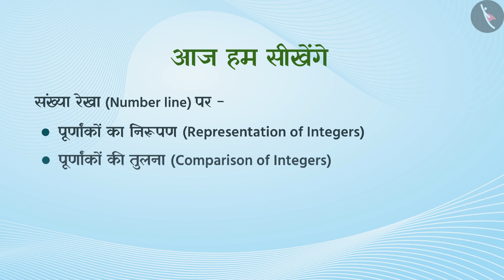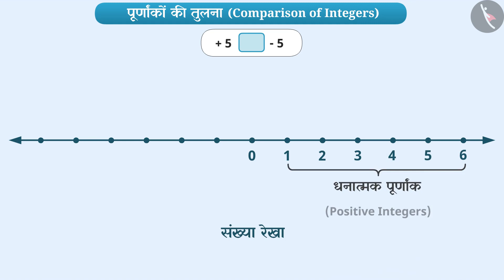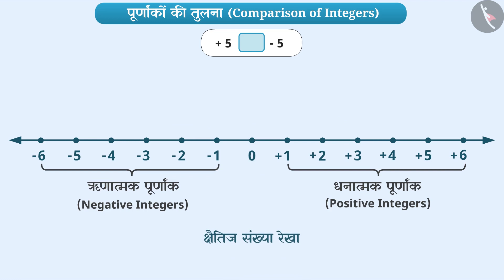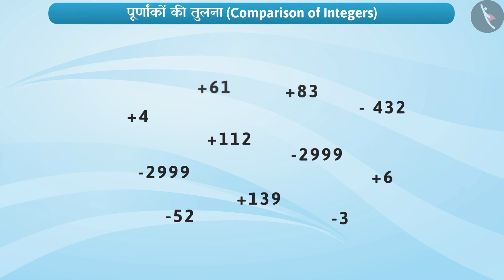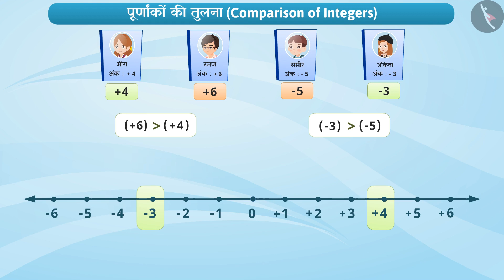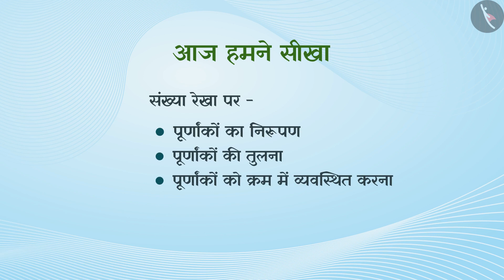संख्या रेखा पर पूर्णांकों का निरूपण|Part 1/3|Representation of Integers on number line|Hindi|Class 6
संख्या रेखा पर पूर्णांकों का निरूपण|Part 1/3|Representation of Integers on number line|Hindi|Class 6 | पूर्णांक | कक्षा 6 | NCERT | पूर्णांक

Representation of integers on number line | Integers | Grade 6 | NCERT | Integers

Welcome to part 1 of Representation of integers on number line. In this video, we will discuss the concept of Representation of integers on number line.